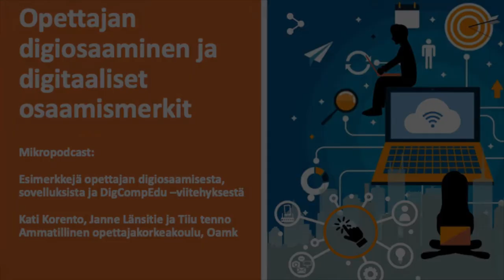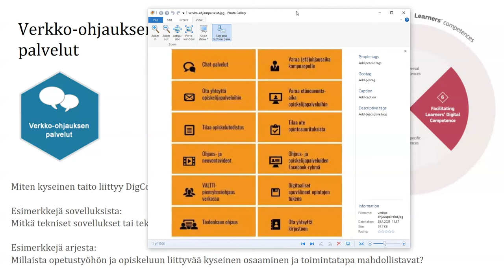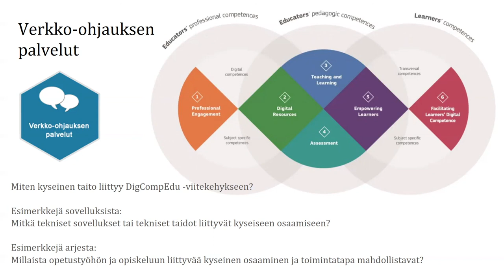Opettajan digiosaaminen: Verkko-ohjauksen palvelut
Opettajan digiosaaminen
Minipodcast: Verkko-ohjauksen palvelut -osaamismerkki kuuluu opettajan pedagogiisin opintoihin. Lyhyessä keskustelussa kerrotaan esimerkkejä aiheeseen liittyvistä toimintatavoista, sovelluksista sekä siitä miten aihe liittyy DigComEdu -viitekehykseen.